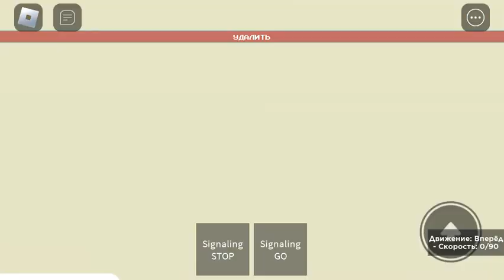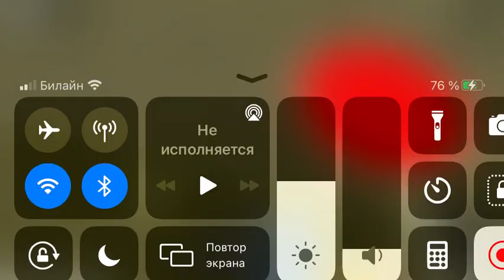Метро ЗЛ Бета Роблокс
Пока есть 5 станций ЗЛ.